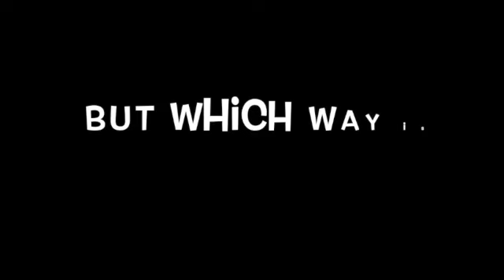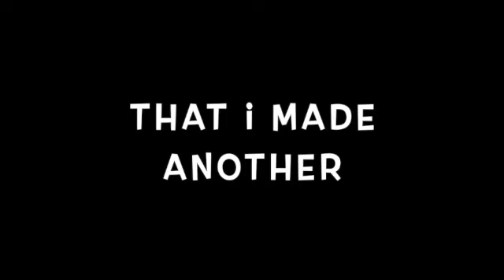No. 25 of 30 acrylic pours in 30 days - "Which way is up?"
I'm having a real play day painting with this one. In the end, I'm happy but I don't know which way is up or down. Maybe you can let me know what you think.